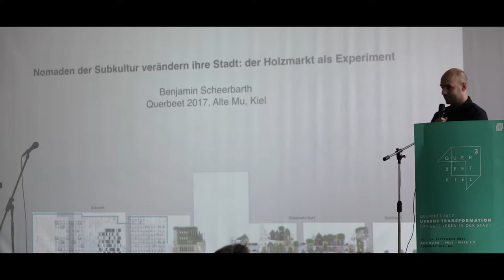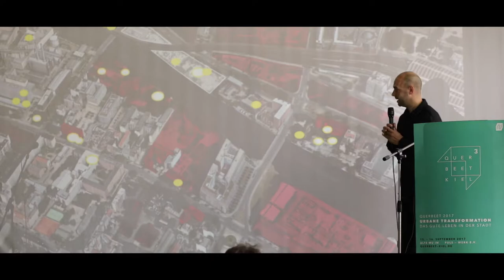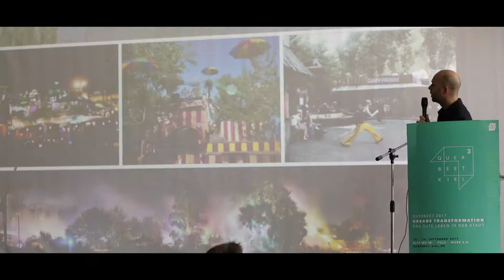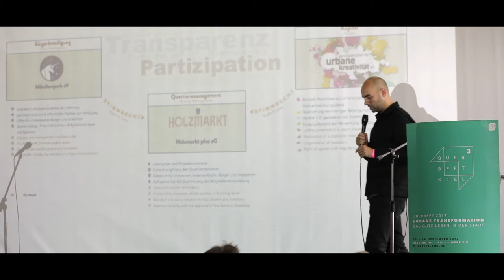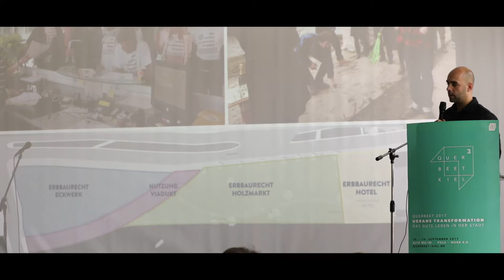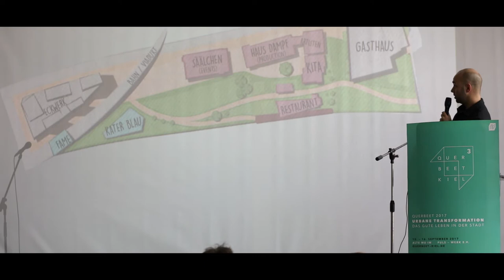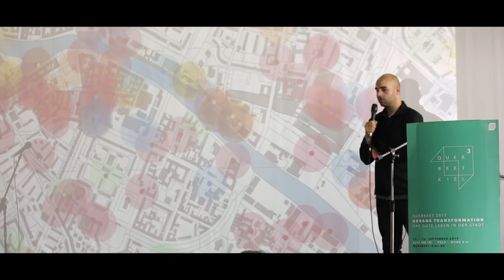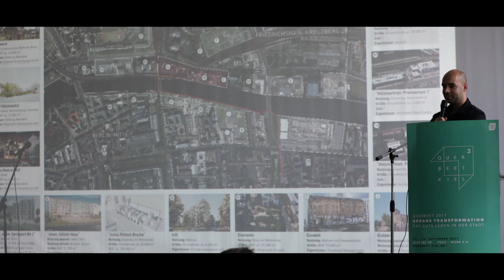Querbeet 2017 - Benjamin Scheerbarth (Berlin) - Eckwerk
QUERBEET 2017
URBANE TRANSFORMATION
DAS GUTE LEBEN IN DER STADT

Alte Mu Impuls-Werk e.V.
Lorentzendamm 6-8 , 24103 Kiel
15. 16. September 2017

VORTRÄGE, WORKSHOPS, AUSSTELLUNG, DIALOG, GEMEINSAM ESSEN, SPIELEN, FEIERN UND VIELES MEHR

Kennst Du deine Nachbarn? Wieviel Raum brauchst du zum Leben? Was teilst du? Was möchtest du Lernen? Wie fährst du zur Arbeit? Wie gehen deine Kinder zur Schule? Wieviel Energie verbrauchst du? Wie gestalten wir unsere Stadt? Welche Möglichkeiten bietet innovative Architektur der Zukunft? Gemeinschaftliches digitales Wohnen: geht das?